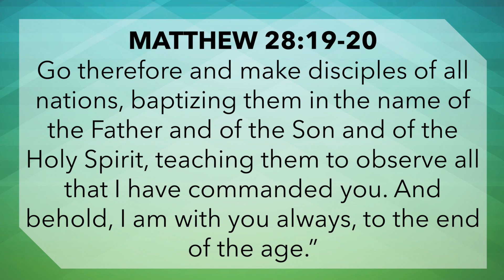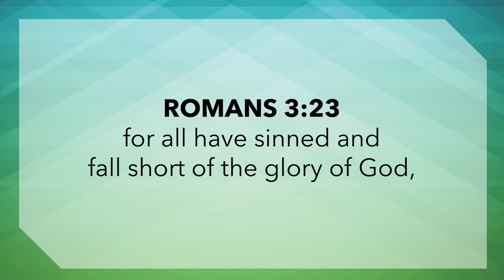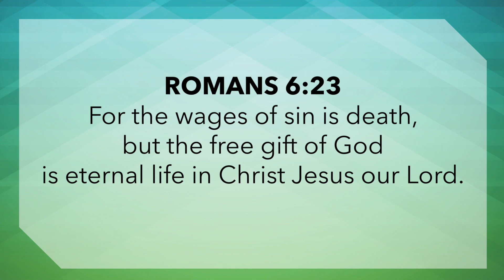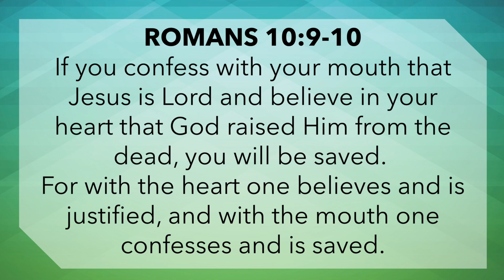T&T: Discovery of Grace 2.7 - God's Good News to the World